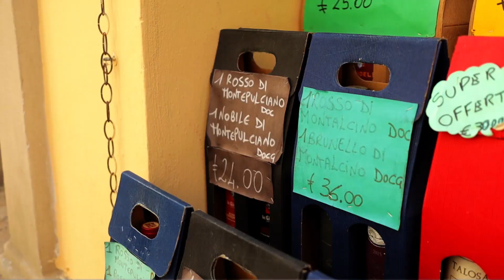Rodzinne zwiedzanie Włochy cz 2- Lucignano, Pienza oraz Montepulcinao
Film postał na:
Canon M50 + 22mm f2 + 18-55 mm f3,5
DJI Spark

2- gi odcinek z naszej włoskiej serii. Tym razem odwiedzamy Toskanię i nasze pierwsze miasteczko czyli  Lucignano a także Pienza oraz Montepulciano. W tle zobaczymy także dolina val d'orcia.